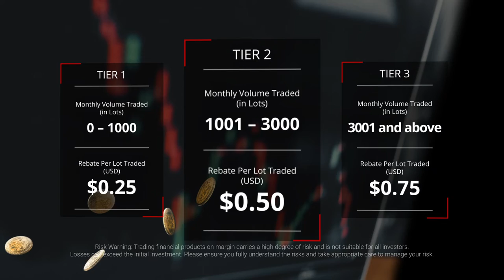Enter the Rebate Pay Season | Get rewarded as you trade!